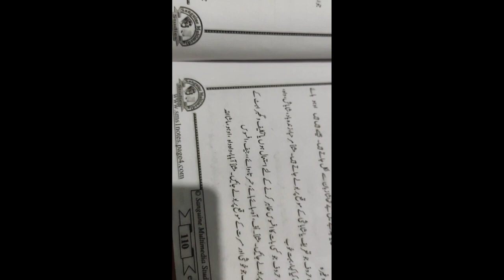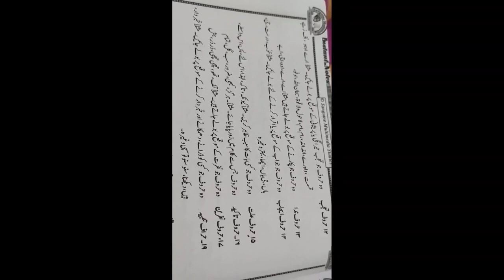10th.Urdu. Revision Haroof k Aqsaam. by Showkat Ahmad Sofi